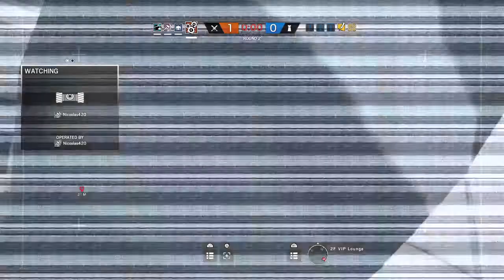You improved so much, my junior...